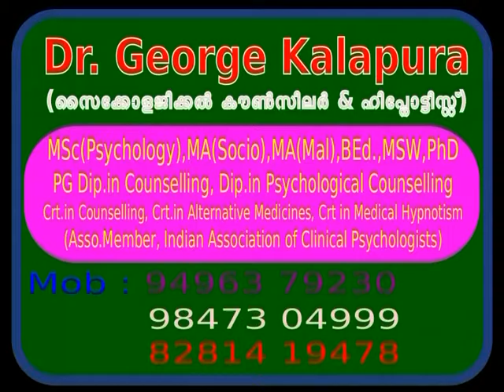Mind Master 4194, എനിക്ക് അലര്‍ജിയുടെ അസുഖം